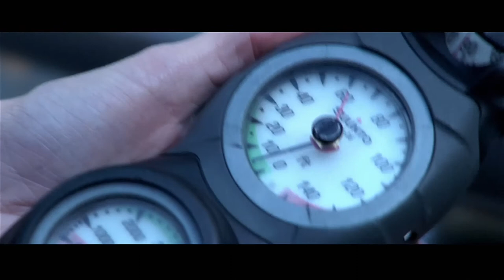CO2 Disaster Adventure Movie - Episode 2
In the film CO2, a mysterious deadly vapor suffocates a small American coal town. Based loosely on true-life events, the film follows the struggles of several people trying to survive this fictitious disaster.